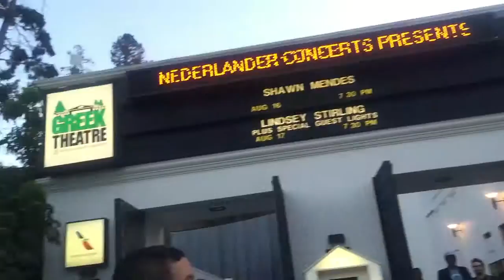Pokemon Symphonic Evolution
Previous Video
Dimitri / @omgdimi
Christina / @sweetlittlefawn
Simon / @inugo